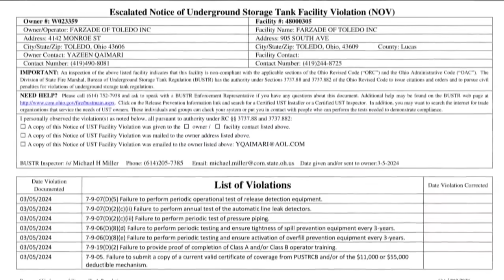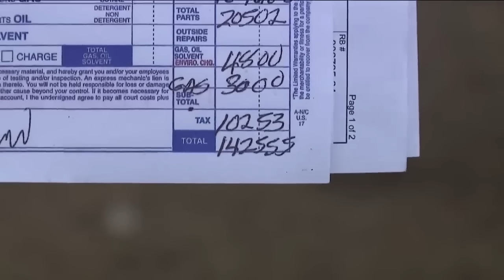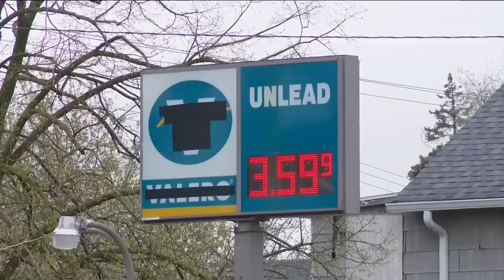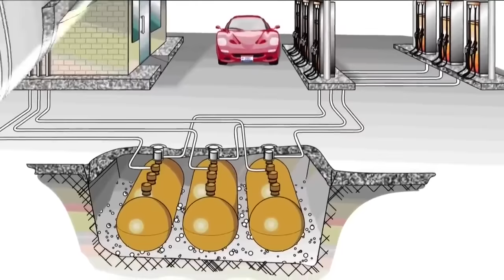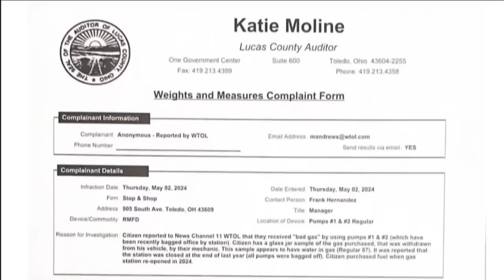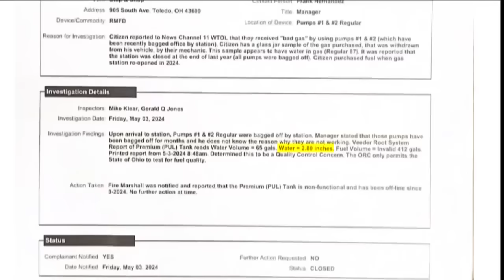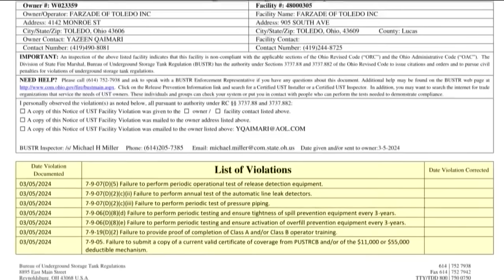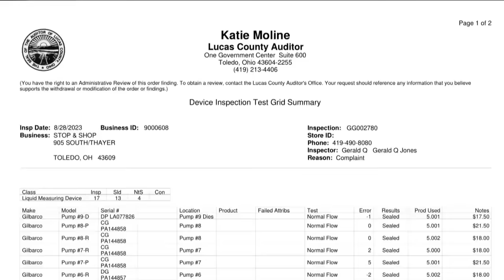Real Vs Fake: Will The Real Journalist Step Forward?